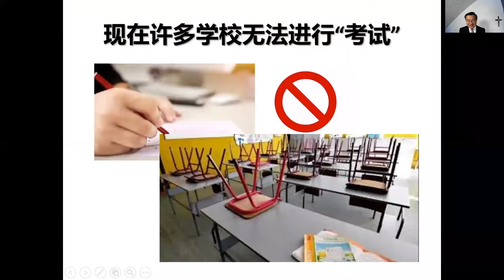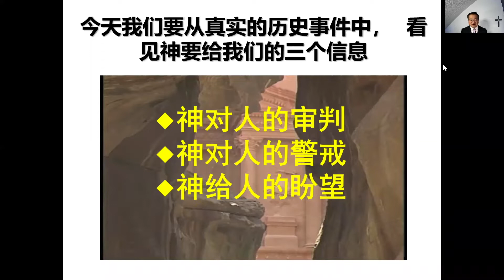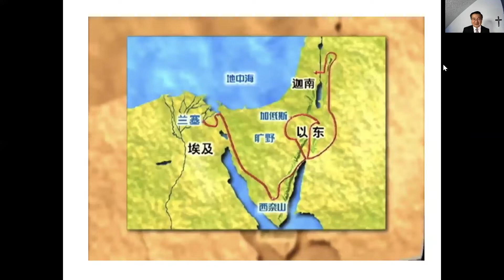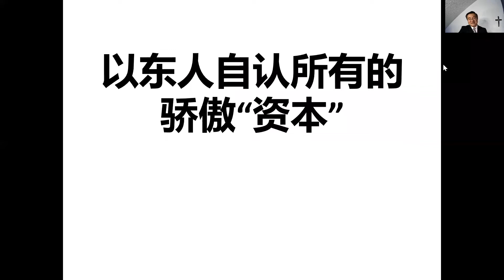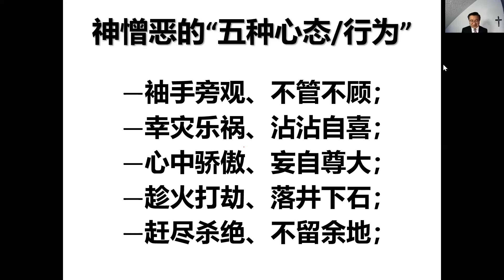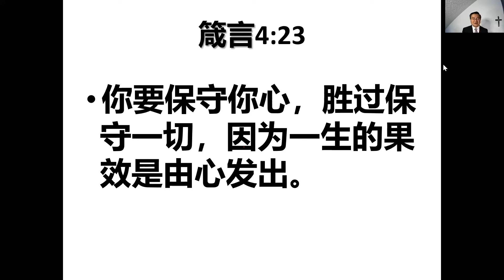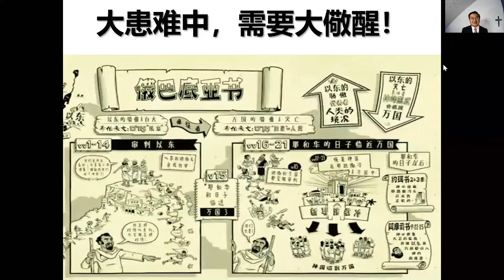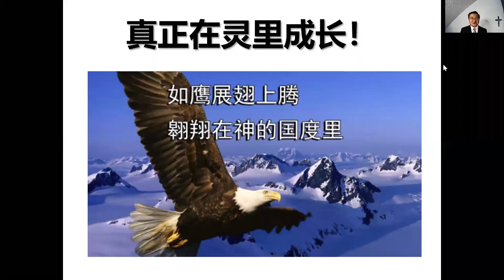《疫情下的省思》 - 歷史的教訓， 今天的啓發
谷區國語浸信會  張路加牧師  05/23/2020
經文 - 俄巴底亞書 1：12-15節